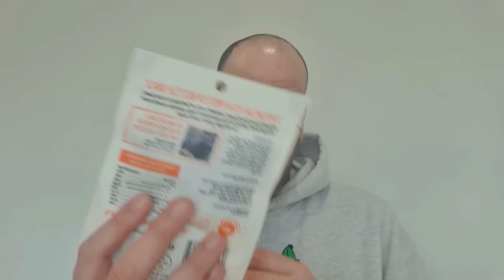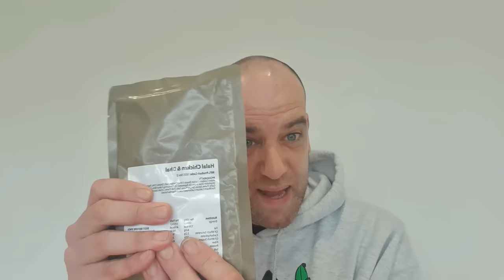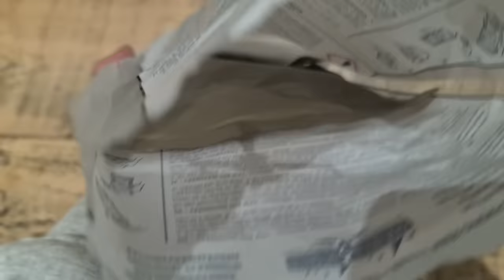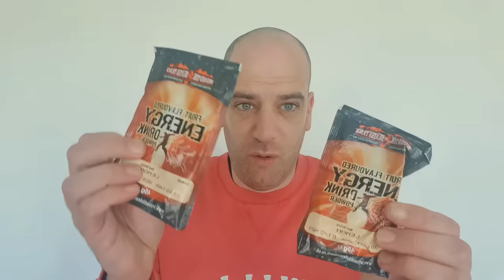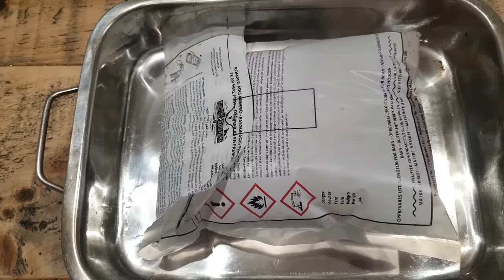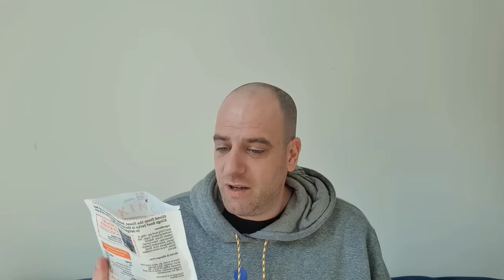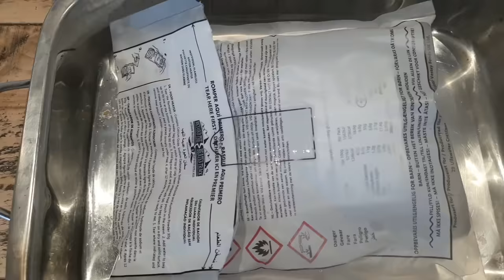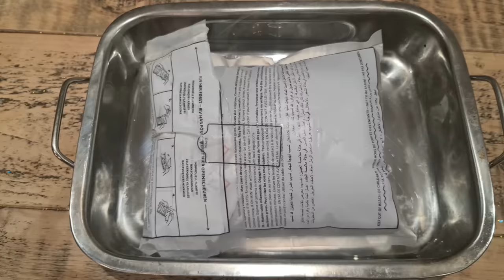I Tried To Survive On Army Rations For A Week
I Tired Surviving For 7 days Eating Only Military Rations.